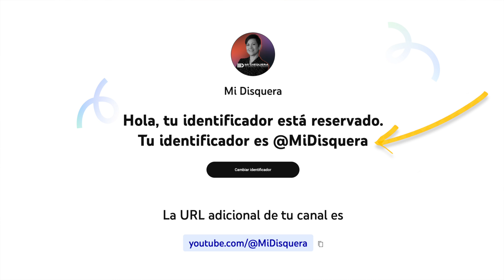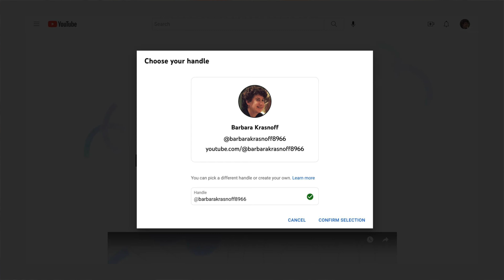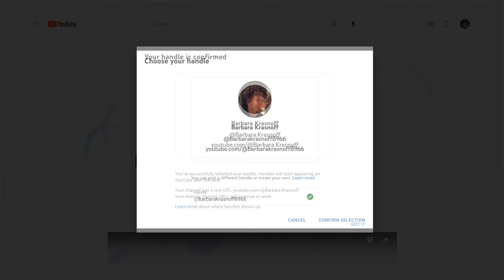¿Ya tienes tu identificador @ de YouTube? ¡Reclámalo!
A estas alturas todos sabemos qué es un identificador o handle en las redes sociales, digamos, lo que va después del arroba en tu cuenta o perfil de Instagram o Tiktok.

Hace pocos meses YouTube lanzó oficialmente el equivalente, los famosos identificadores o handles en los canales de YouTube.

Si no asignaste tu identificador antes de noviembre del año pasado, quiere decir que YouTube te asignó uno automáticamente. Pero podrás cambiar ese identificador autogenerado y darle tu toque personal. En este programa te explico cómo.

00:00 Intro
01:06 Identificadores y URLs del canal
01:55 Dónde usar tu identificador de YouTube
02:37 Dónde puedes elegir o cambiar mi identificador
03:12 Por qué no te aceptan el identificador que quieres usar